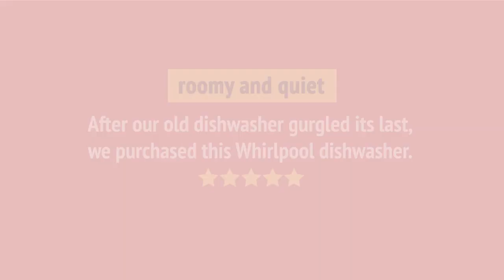Whirlpool WDTA50SAKW Built-In Undercounter Dishwasher Review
Whirlpool WDTA50SAKW Built-In Undercounter Dishwasher Reviews & Ratings by Customers